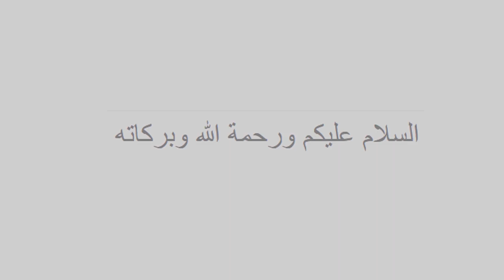Muktti Milbe | মুক্তি মিলবে | New Islamic Bangla Hamd Video Song By Muhammad Ayaz Hassan Nugaer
মুক্তি মিলবে | Muktti Milbe | New Hamd 2019 | New Ialamic Song 2019 By Muhammad Ayaz Hassan Nugaer | New Islamic Song 2019 | Popular Islamic Song | Bangla islamic Song 2019 | HUZUR STUDIO.

TRACK - Muktti Milbe

ARTIST - Muhammad Ayaz Nugaer Hassa

LYRICS - Osman Goni

AUDIO & VIDEO - Ala Uddin Alo

Studio Record : Huzur Studio.

এই প্রোজেক্টের আরো হামদ ও নাত পেতে
লাইক দিয়ে আমাদের সাথেই থাকুন

Get more hamd and naat of this project

কপিরাইট থেকে বিরত থাকুন,বিনা অনুমতিতে হুজুর স্টুডিও চ্যানেল এর কোন ভিডিও সোশ্যাল মিডিয়াতে রি আপলোড করবেন না .
ধন্যবাদ।

Refrain from copyright,There is no video of Huzur Studio channel without permission Do not upload to social media.